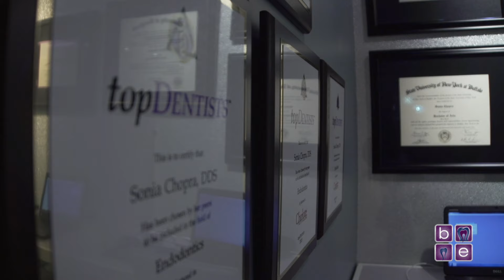Ballantyne Endodontics Office Tour - Charlotte, NC